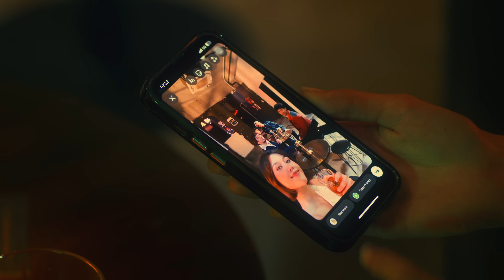SEASON FIVE - ไม่เป็นอะไรเพราะไม่ได้เป็นอะไรกัน (Close Friends) [Official MV]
Title : ไม่เป็นอะไรเพราะไม่ได้เป็นอะไรกัน (Close Friends)
Artist : SEASON FIVE
Release Date : 27 JUNE 2024

Executive Director: JEEP
Executive Producer: Dano

Produced by Guntapich

Lyrics : Sudkhate Jungcharoen
Compose: Sudkhate Jungcharoen, Suppakit Fongtanakit
Arranger : Guntapich
Vocal Directed : Amp Achariya
Vocal Edited : Guntapich
All Instruments: Guntapich
Background Vocals : SEASON FIVE
Mixed & Mastered by Rawee Kangsanarak

“ไม่เป็นอะไรเพราะไม่ได้เป็นอะไรกัน (Close Friends)” ซิงเกิลเปิดตัวต้อนรับ SEASON FIVE ในฐานะศิลปินภายใต้บ้านหลังใหม่ LOVEiS Entertainment

ในพาร์ตเนื้อหาของเพลง เพลงนี้พูดเกี่ยวกับการอยู่ในภาวะทุกข์ทรมานในการอยู่ใน “situationship” หรือสถานะที่ไม่ชัดเจน จะว่าแฟนก็ไม่ใช่ แต่ก็ทำทุกอย่างเหมือนเป็นแฟนกันโดยที่ต่างฝ่ายต่างไม่ได้เป็นเจ้าของกัน มีความรู้สึกให้กัน ถ่ายรูปคู่กัน แต่สุดท้ายแล้วก็ไม่ได้เป็นอะไรกัน จะหึงหวงก็ไม่สามารถทำได้ โดยที่ถ้าทั้งสองดำเนินชีวิตกันไปแบบนี้ไปเรื่อยๆก็จะไม่เกิดปัญหาอะไร แต่มนุษย์ล้วนมีความรู้สึก การที่ใกล้ชิดกันและทำทุกอย่างเหมือนเป็นแฟนกัน ก็อดมีความรู้สึก และอารมณ์ไม่ได้ ทำให้คนใดคนหนึ่งเกิดอยากขยับความสัมพันธ์ขึ้นไปเป็นสถานะแฟนในที่สุด แต่แล้วถ้าอีกฝั่งไม่คิดเหมือนกัน อยากแค่เก็บคน ๆนี้ไว้โดยที่ยังครองสถานะโสดอยู่ ฝั่งที่รู้สึกก็ทำได้แค่รอเวลา รอความคิดอีกฝั่งที่อาจจะเปลี่ยนแปลง หรือสุดท้ายก็เป็นแค่การตั้งความหวังลมๆแล้งๆที่วันใดวันหนึ่งจะได้เขามาเป็นเจ้าของซึ่งในความเป็นจริงแล้ว อาจจะไม่มีวันนั้นเลยก็เป็นได้

ตัวเพลงเป็นเพลง ป๊อปร็อกฟังง่ายที่มีลายเซ็นต์ a cappella (ร้องประสานเสียง) ของ SEASON FIVE อยู่เต็มเปี่ยม และยังมีท่อนฮุคที่ติดหู ซึ่งฟังครั้งเดียวผู้ฟังก็จะจำได้ในทันที โดยที่วงได้ร่วมดีไซน์ดนตรีและเมโลดี้กับ กัน วง MEAN ที่รับหน้าที่มาเป็นโปรดิวเซอร์ในเพลงนี้ ซึ่งได้ยกระดับดนตรีของ SEASON FIVE ให้มีความร่วมสมัยมากยิ่งขึ้น

ด้วยตัวเพลงที่มีความเพราะ เมโลดี้ที่ติดหู และเนื้อหาที่สื่อสารอย่างตรงไปตรงมา ทำให้เพลงนี้จะสามารถเข้าถึง และเชื่อมต่อความรู้สึกของคนในยุคนี้ได้เป็นอย่างดี โดยที่วงตั้งใจจะให้เพลงนี้เป็นตัวแทนความรู้สึกของคนที่ถูกขังอยู่ในสถานะที่ไม่ชัดเจนทุกคน

รู้สึกว่ากำลังเสียเธอ
ทั้งที่ฉันก็ยังไม่เคยได้ครอบครอง
ก็เข้าใจไม่ควรรู้สึก
กับรักที่มันทำได้แค่มอง

คุยกันแล้วไง ฉันเป็นได้แค่ไหน
ตกลงกันแล้วไง เธอให้ได้แค่นั้น
มันก็ควรเจียมตัวและเจียมใจ
มีเธอได้แค่ในฝัน
ความรักของเธอมันคงไม่ใช่ฉัน

ไม่มีสิทธิ์เจ็บเข้าใจมั้ย
หยุดคิดสักที หยุดเพ้อสักที
ว่าเธอกับฉัน จะไปได้ไกล ไกลกว่านี้
พอได้แล้วรู้แล้วควรอยู่ตรงไหน
ก็ไม่ควรมีสิทธิ์จะไปเสียใจ
คนอย่างฉันก็แค่ต้องไม่เป็นอะไร
ก็เราไม่ได้เป็นอะไร…กัน

ดีแค่ไหน ที่เธอกับฉัน ก็ทำได้เหมือนกับคนรัก แต่มันทำไม่ได้ทุกวันแค่นั้นเอง
ดีแค่ไหน ที่เธอให้ฉัน ถึงมันจะไม่ใช่ความรัก ฉันก็ควรจะต้องรู้จัก อยู่ให้เป็น

ขีดเส้นไว้แล้วไง คิดไกลได้แค่นี้
อย่าลืมตัวว่าเรามันเป็นใครมีตัวตนได้แค่ไหน
ความรักของเรามันเป็นไปไม่ได้

ติดตามข่าวสารของ SEASON FIVE ได้ที่